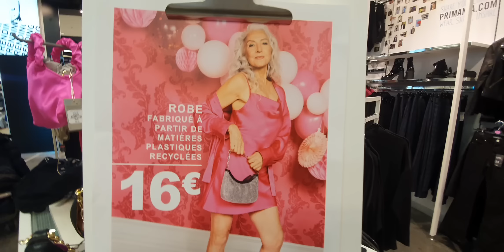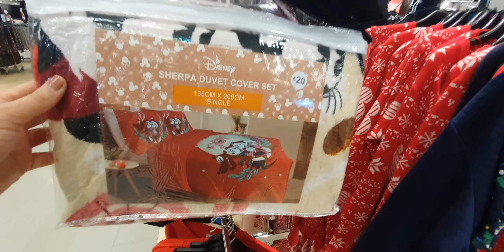ARRIVAGE PRIMARK - NOUVELLE COLLECTION - 9 DÉCEMBRE 2021